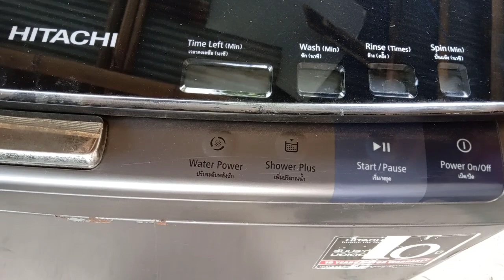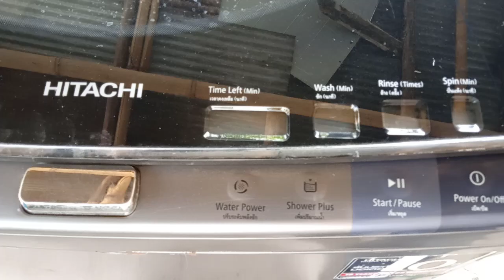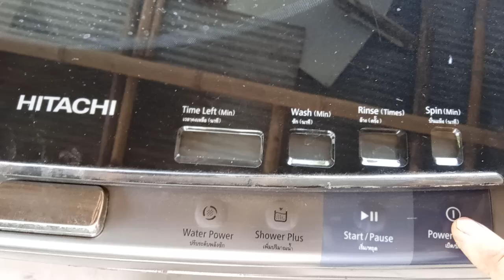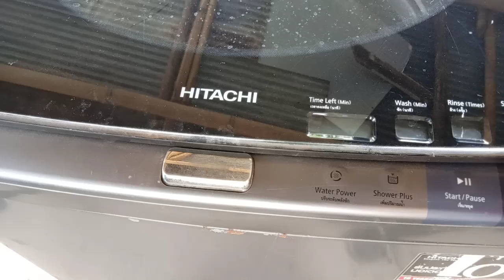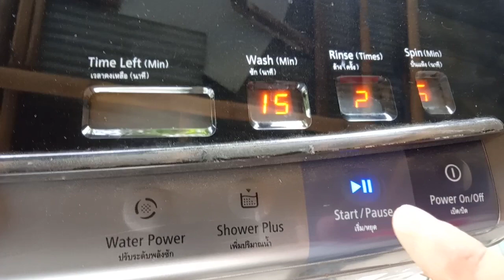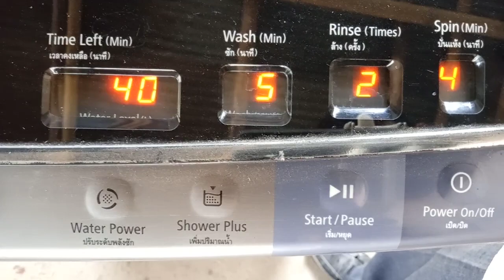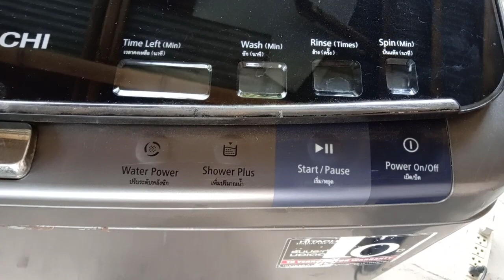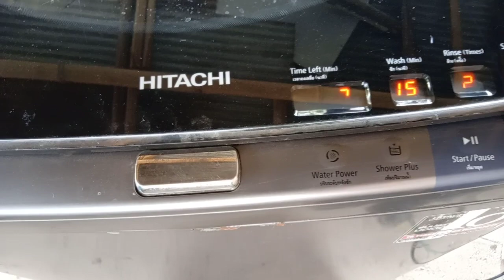กดไม่ติดเครื่องซักผ้าฮิตาชิ@นพดลสีมาลา